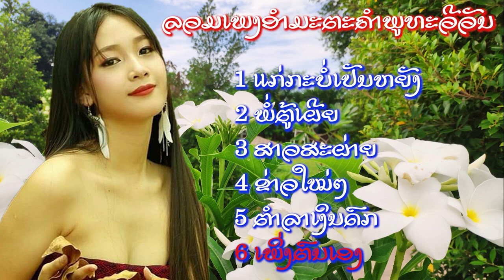ລວມເພງ ອຳມະຕະຄຳພູ ທະວີວັນ ลวมเพลงอำมะตะคำพูทะวีวัน / Ts Studio